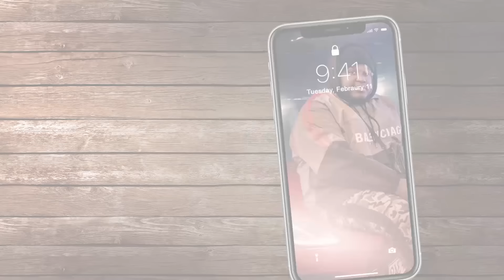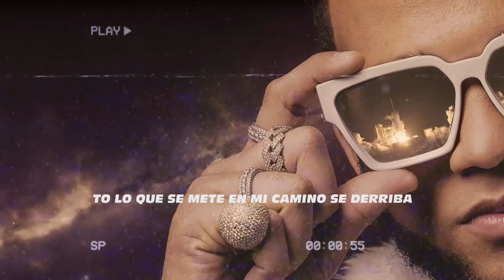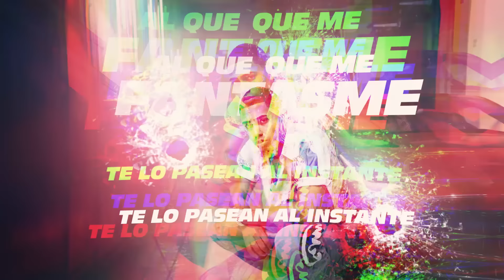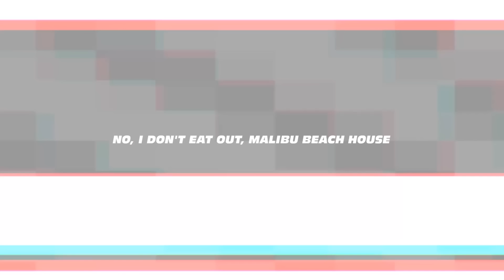El Alfa "El Jefe" x Lil Pump x Sech x Myke Towers x Vin Diesel - CORONAO NOW (Remix)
©: 2019 El Jefe Record Music, LLC | Distributed by CD Baby.